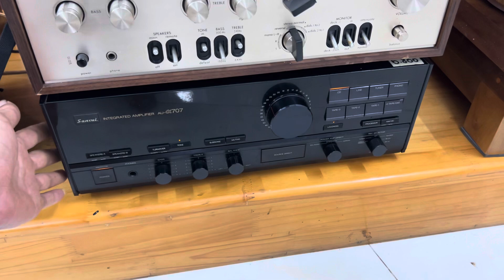Loa Jamo S-708 gấu khủng bát oánh như bom giá quá rẻ siêu đẹp rin đét âm ly Sansui AU-707 mặt gương